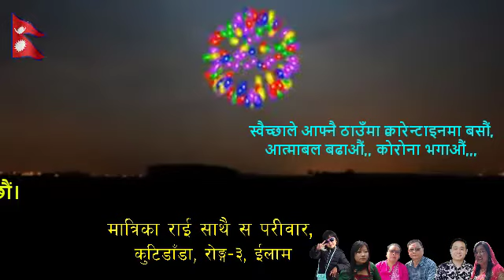नयाँ बर्ष २०७७ काे शुभकामना,,,।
काेराेना भाइरस (COVID 19) ले बिश्व अ।क्रान्त बनाएकाे बेला भए पनी हामी नेपाली लाइ नव बर्ष २०७७ काे अबसरमा दैबिक शक्ती साथै अ।त्मा शक्ती प्राप्त हुनेछ भन्दै शुभकामना ब्यक्त गर्दछु। एउटा सानाे लापरबाहीले पुह्रै देश माहामारीले सखाप पार्न सक्छ, त्येसैले सबैले अनुसासीत भइ काेराेना भइरस बिरूध्दका नियम पालना गराैं, सुरक्षीत रहाैं।